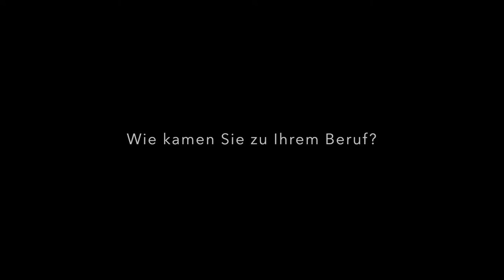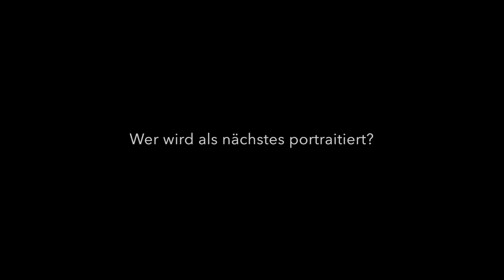Medizin 01 01 Dr Cornelia Strunz 2017 12 01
work21.de - Arbeiten im 21. Jahrhundert: Dr. Cornelia Strunz, Fachärztin für Chirurgie in Berlin.